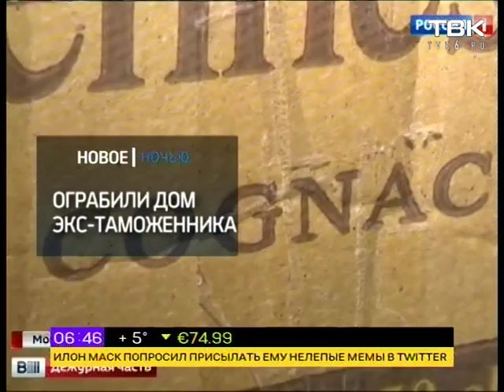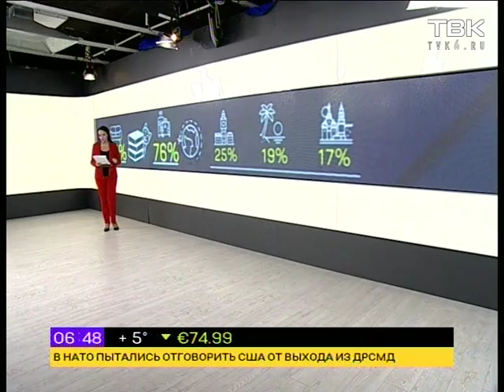Hard News 26 октября 2018 года. Красноярск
Смотрите в этом выпуске:

Самые масштабные учения НАТО со времен холодной войны. 29 стран отражают нападение страны с названием Паук у российской границы.

В Сочи ограничили продажу бензина, в продуктовых магазинах - очереди. Люди в панике рассказывают о чрезвычайном положении из-за подтоплений.

Из дома бывшего главы таможни Андрея Бельянинова снова вынесли миллионы, на этот раз это сделал грабитель в маске.

Сегодня журналистам подробно расскажут, как именно будет вступать в силу закон о повышении пенсионного возраста. Представителей СМИ пригласили на пресс-конференцию.

Госдума хочет продлить «заморозку» компенсаций по советским вкладам еще на три года. Будут ли выплаты? мнения эскспертов.

И сегодня в рубрике Афиша Алена Крашенинникова расскажет о том, почему Джонни Депп больше не будет играть роль Джека Воробья.